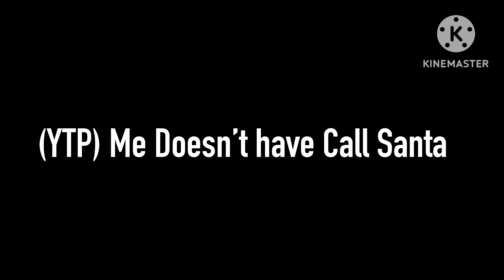(YTP) Me Doesn’t have Call Santa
Kingdom